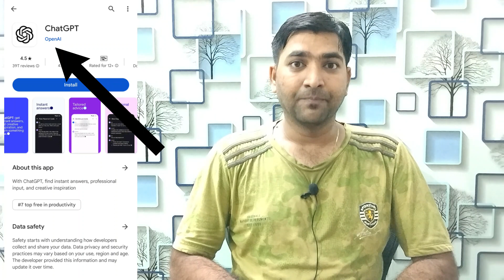ChatGPT Android App officially Launched by OpenAI | How to use ChatGPT on Android Mobile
Namaskar Dosto,
The ChatGPT for Android app is now available in the Google Play Store, launching a few months after the free iOS app brought the chatbot to iPhones and iPads. According to a company tweet, it’s available first in the US, India, Bangladesh, and Brazil.
The ChatGPT app is free to use and syncs your history across devices.

My Mic
Big Tripod
My Camera
Best Wi-Fi Router